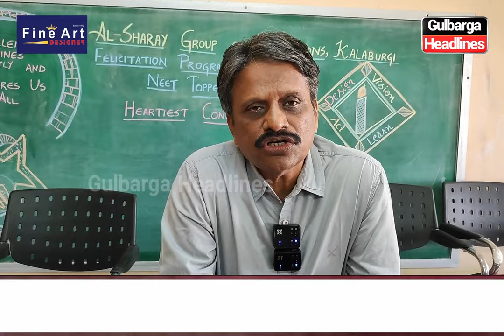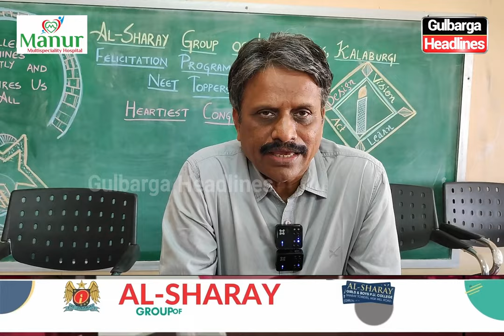Al Sharay Group of Institutions Organized Felicitation Program for NEET Batch 2024 Toppers